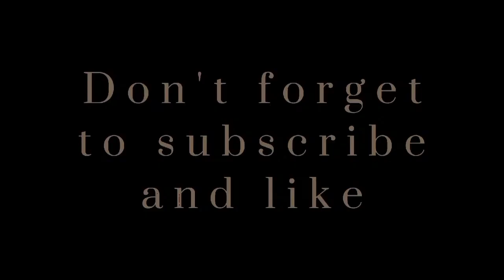Yan yung mga taong parehas lumaban